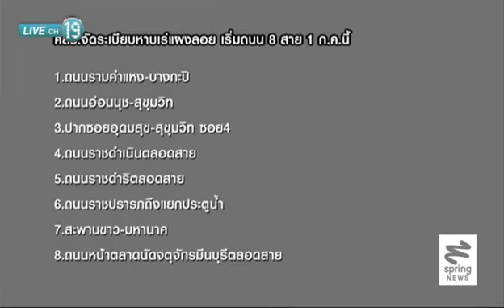เจาะลึกทั่วไทย 01/7/57 : คสช.จัดระเบียบหาบเร่แผงลอยเริ่ม 1 ก.ค.นี้ (1/2)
วันอังคารที่ 1 กรกฎาคม 2557 เจาะลึกทั่วไทย Inside Thailand เจาะลึกประเด็น "คสช.จัดระเบียบหาบเร่แผงลอยเริ่ม 1 ก.ค.นี้" ดำเนินรายการโดย ดนัย เอกมหาสวัสดิ์ อมรรัตน์ มหิทธิรุกข์